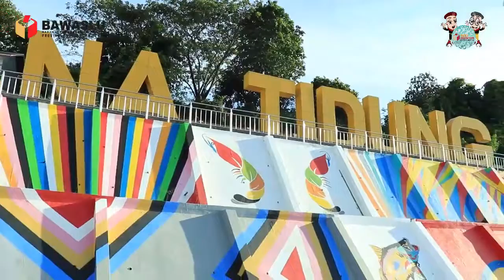SOSIALISASI PENGAWASAN KAB.TANA TIDUNG.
Sosialisai kemasyarakat kab.tana tidung.